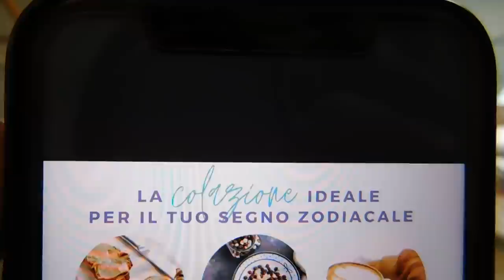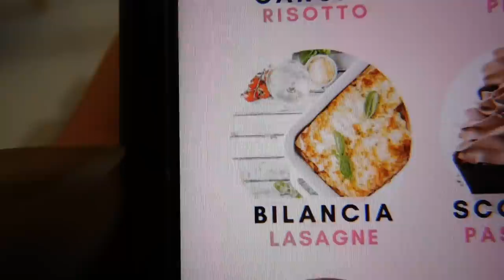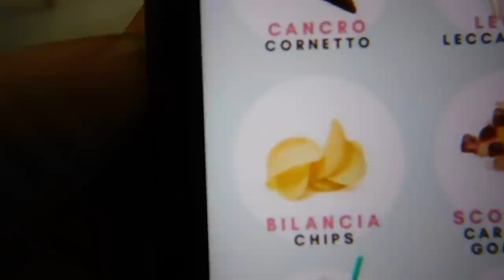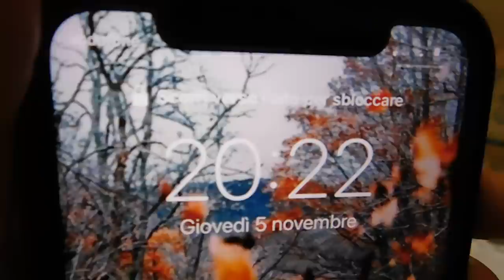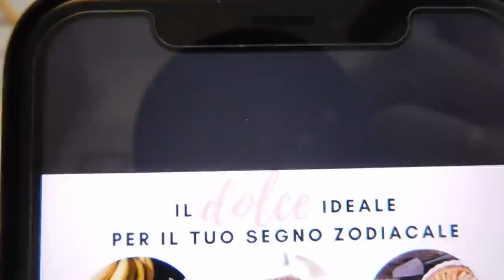CHALLENGE MANGIO PER 24 ORE SEGUENDO IL MIO SEGNO ZODIACALE ♎️😋| 3000 CALORIE | GA